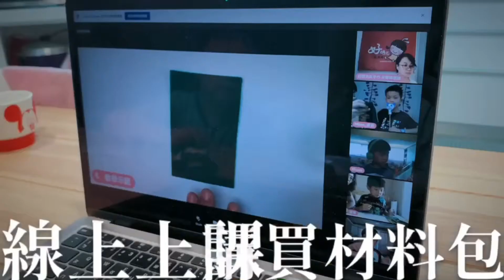【線上互動課程】手作實況來開箱 | 防疫在家玩，學習開心又療癒（好時光玩手作）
大家非常好奇 線上互動 手作課程 怎麼進行？
小孩喜歡嗎？成人療癒嗎？
感謝  彰化旅行＋ 為大家開箱過程，側拍孩子原汁原味的現場實況。想一窺線上手作教學現場嗎？一定要來瞧瞧！

📍好時光玩手作-線上互動課程，本週陸續上架！接下來將於每週五晚上，推出隔週限定主題，額滿截止。（為維護教學品質，每場限6個名額）。記得追蹤設定搶先看！

👉️成人舒壓手作：【清水模微景植栽】（本日上架中）
👉️親子故事手作：【洗手好重要篇：擦擦手胖刺蝟】（本日上架中）

防疫不出門，用手作轉換心情，為生活增添樂趣吧！

🔖關於 好時光玩手作
我們是熱愛手作的團隊，擁有幼教及美術​ 專業師資，
運用在地特色，設計百變好玩的跨齡美學課程。
在動手做的美好時光中，紓壓身心，享受創意樂趣 ;
留下最珍貴的回憶，送出最溫暖的心意！

針對不同需求，研發 教學課程​ 和 DIY材料包​
多元選擇 + 獨門免縫秘訣，適合零經驗各年齡體驗，
從小小孩到銀髮族 都能開心享受手作樂趣！

Service / 服務項目

教學課程
活動邀約（親子.成人）
DIY材料包
手工訂製
品牌異業合作

好時光，帶你玩出手作的美好～